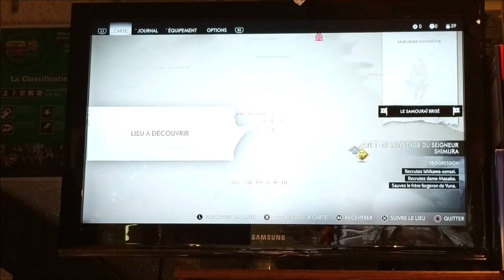Test ghost of tsushima (interdit - 18)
Test du Midi, GHOST OF TSUSHIMA dans votre Magasin Spécialisé DYNAMITE GAMES CHALLANS.
Découvrez un jeu enthousiasmant et féerique dans le JAPON féodal du 1600ième siècle.